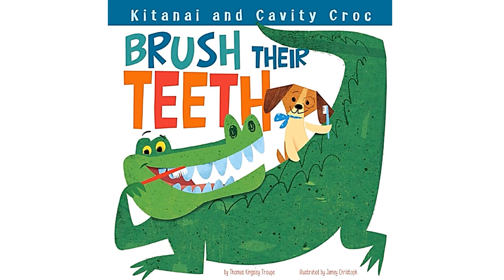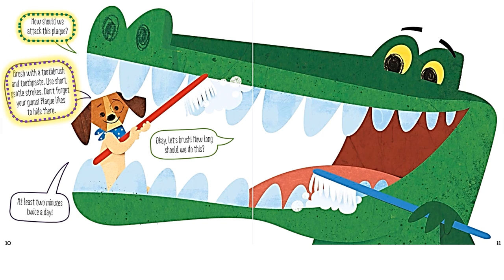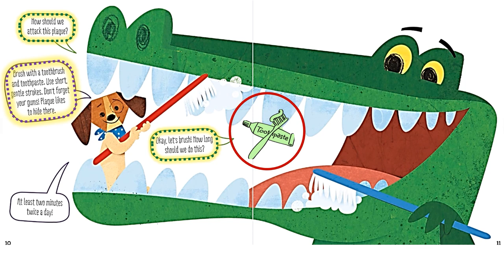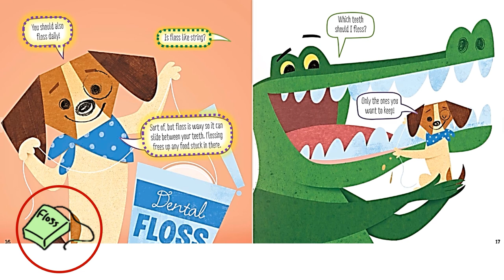Kitanai and Cavity Croc Brush Their Teeth, by Thomas Kingsley Troupe, Illustrated by Jamey Christoph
When Kitanai the dog meets Cavity Croc, he knows the toothy guy needs help. Kitanai even helps him brush and floss his chompers! Tag along with Kitanai as he teaches Cavity Croc how to keep teeth in tip-top shape.

Publisher: Picture Window Books
Book Series: Kitanai's Healthy Habits
Age Range: 4-8 years.